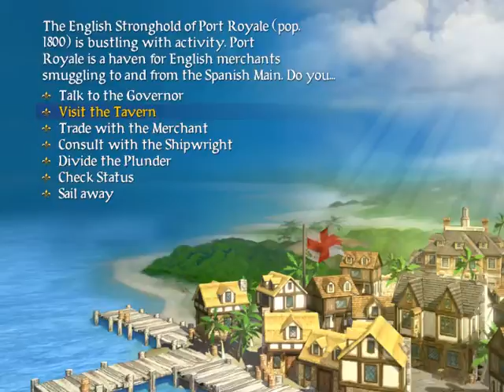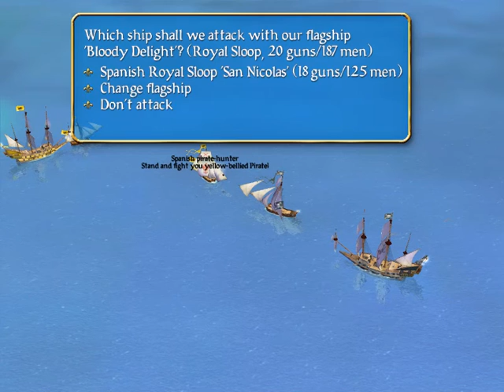Loading Up On Lads | Sid Meier's Pirates! (Part 3)